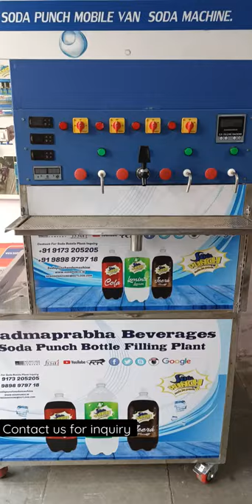1 plus 3 bottle filling plant dispatched/ soda bottle filling plant/ bottling plant